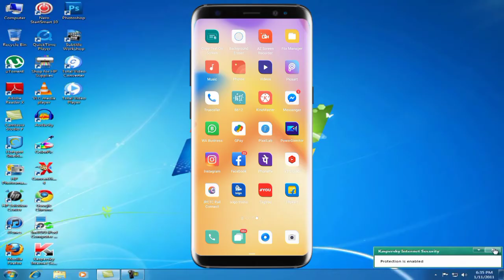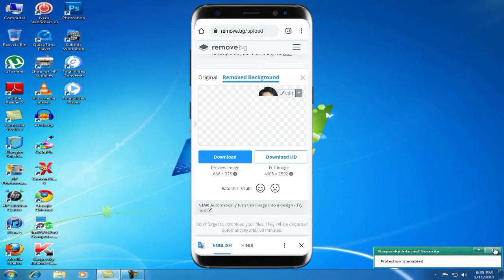How to Make PNG Photo image kisi Bhi photo ka background Kaise hataye Png Photo Technically Muneer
How to Make PNG Photo image kisi Bhi photo ka background Kaise hataye
how to remove background in one click Technically Muneer
photo kaise banayeHwt aePgpoo2020Pn Pot minKaseBaat hi.Howto reae Pg Poto1 Cick Clk Mke Pg PhtoPn Pot kis Bnae ai.1 lic min acgrond Chage kaie kare2020Png phoo makeroutube umbnailor Png oto kaie Banate.How to mae Png PhooPng Phot diting 202Editing PngPhoto.